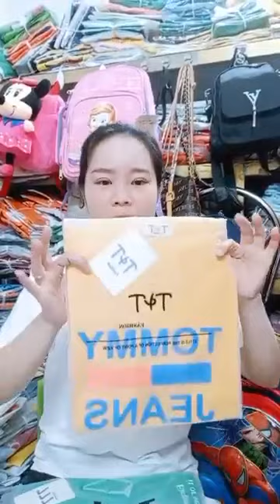Quần áo thời trang phụ kiện nữ xuất sứ trung quốc giá rẻ chị em vào xem mua hàng giam gia (1086)